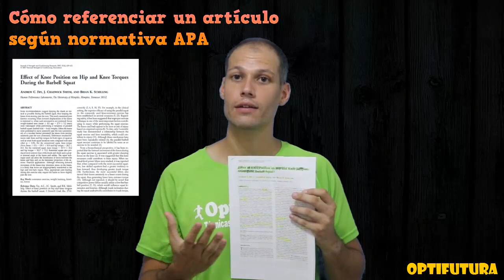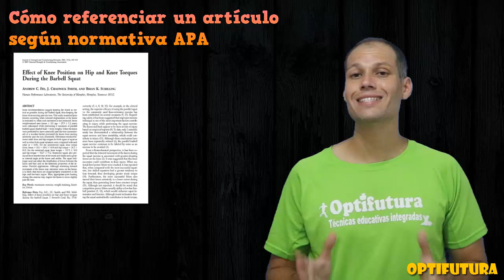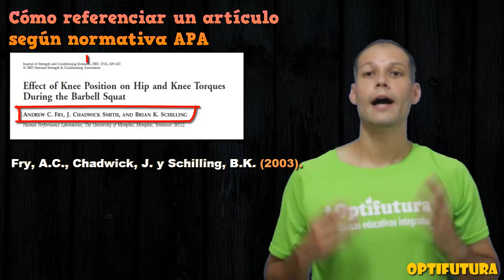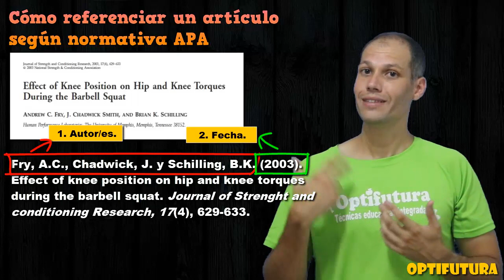Cómo referenciar artículos según APA de forma fácil [Formación]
¡Muy buenas optifuturos! En el siguiente vídeo te mostramos cómo referenciar o citar un artículo para tus trabajos del cole, instituto, universidad o cualquier otro lugar o publicación según las reglas y normas de la American Psichological Association (APA).

Espero que os sirva el vídeo, saludos ;)